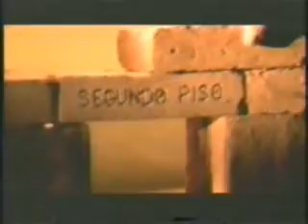PAN - AMLO endeudador (120306)